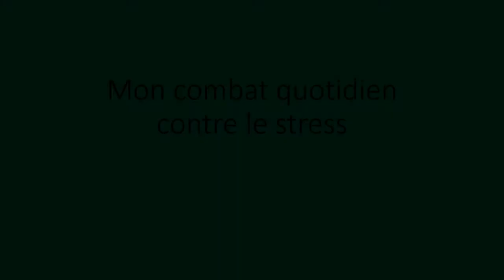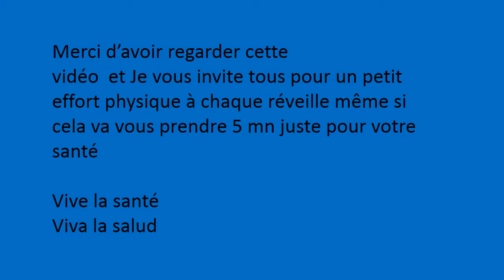Mon combat quotidien contre le stress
Le stress est la cause de près de 90% dans le monde. Pour faire face à cette terrible maladie, je prends 10 mn de mon temps au champs de coq pour me donner à des exercices physique et être ZEN toute la journée.